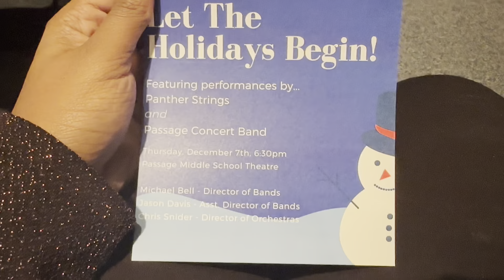Vlogmas Day 7 Winter Concert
Hi Guys!!

Come with me to my son’s winter band concert.